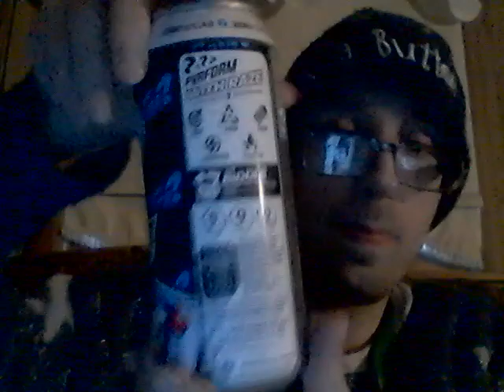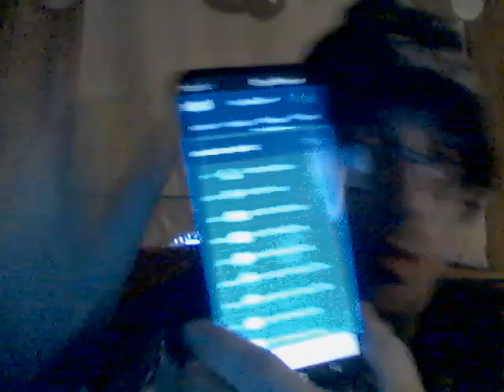Raze Mysster Flavor 3-25-22 Part 5!